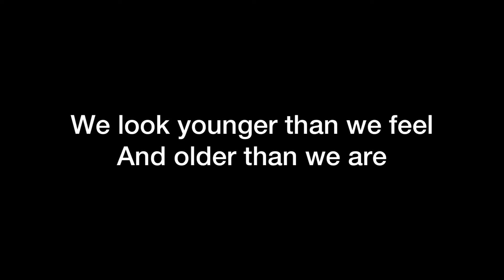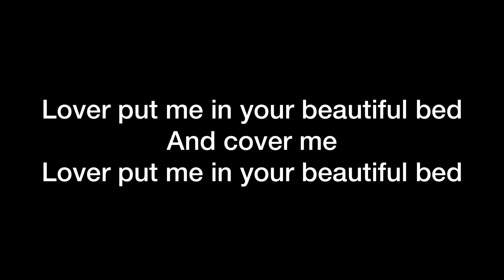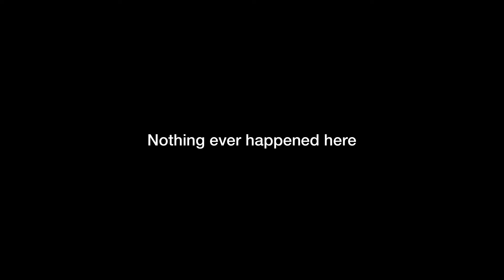The National - It Never Happened (Lyrics)